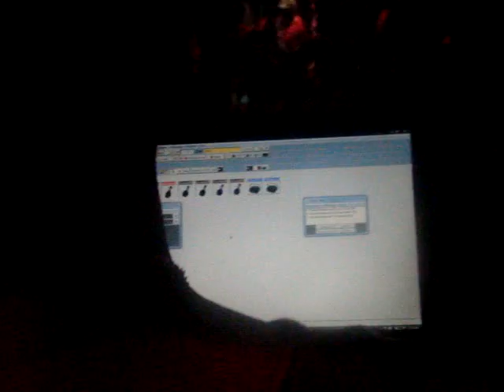JONATHAN PETERS 2 @ MERGE NIGHT CLUB MDW MAY 2011. Boomboxglobal Atmosphere.MPG